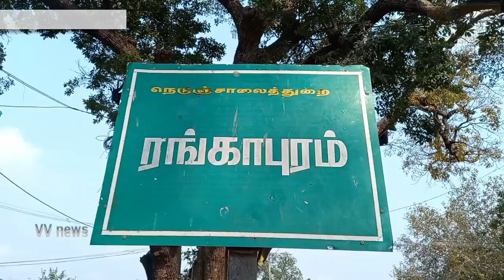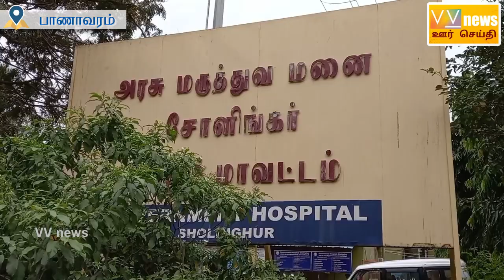பாணாவரம்|ரங்காபுரம் | நிழற்குடை இடிந்து விழுந்ததில் முதியவர் பலி|oor seithi|VV news|sholinghur